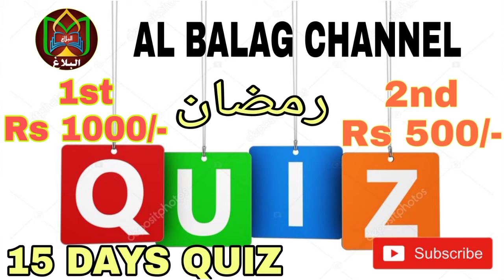RAMALAN QUIZ DAY--3 | AL BALAG CHANNEL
AL BALAG CHANNEL

MUHAMMAD SHAREEF DARIMI AL HAITHAMI

ISLAMICSPEECH AL BALAG CHANNEL